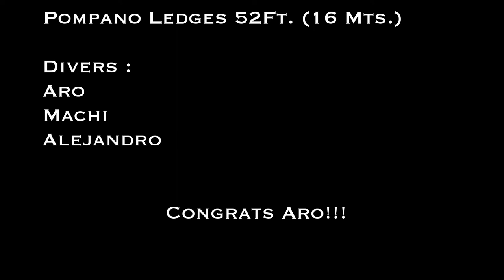Pompano Ledges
Scuba Diving Pompano Beach Florida